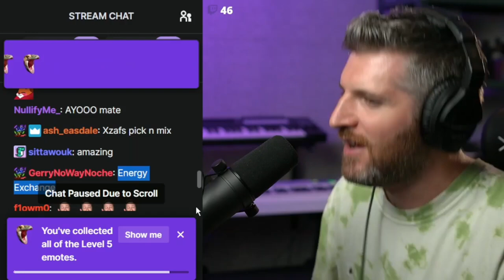CORN[freestYle rap] HarrY MacK ‎@HM fan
Live freestYle rap
Harry mack freestyle rap
hmack freestYle rap live
omegle freestyle rapper
rapper omegle freestYle rapper
Live rap freestyle